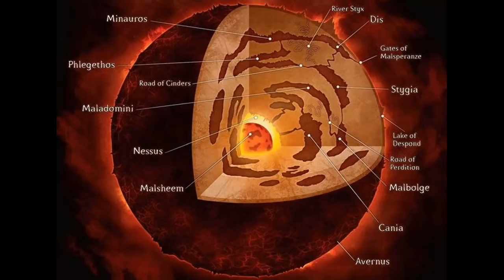Dungeons and Dragons Lore: Glasya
Princess of the Nine Layers of Baator, daughter of the overlord Asmodeus. This very detailed video will fill you in on Glasya and her life, as well as the political history of the infernal realm she calls home.

This channel now represented on ViewerPrime, go and sign up, use AJPICKETT code when you sign up and get access to all my content, plus hundreds of other channels and shows. Lets give Youtube some competition!!